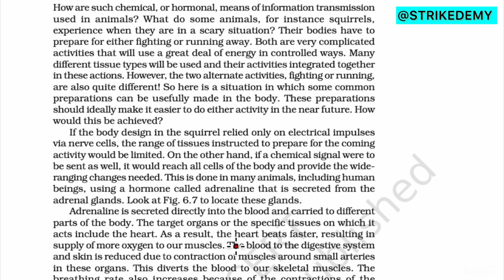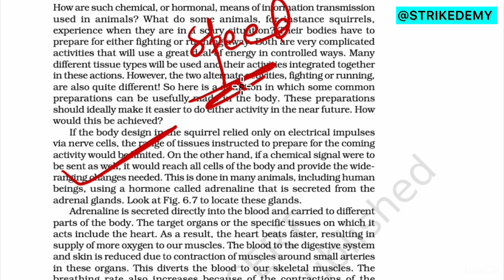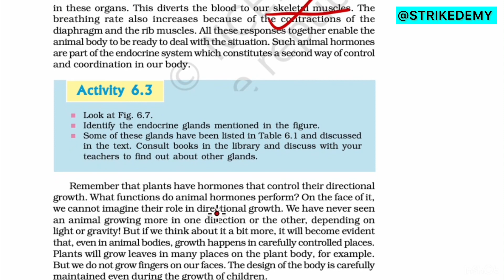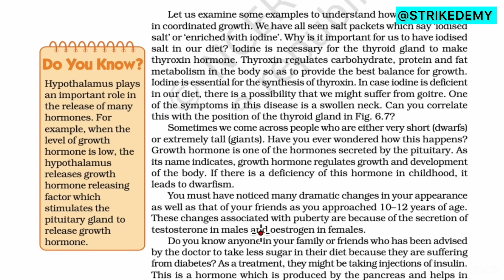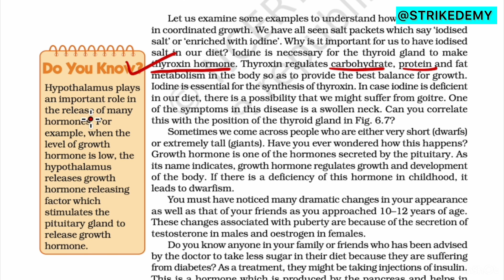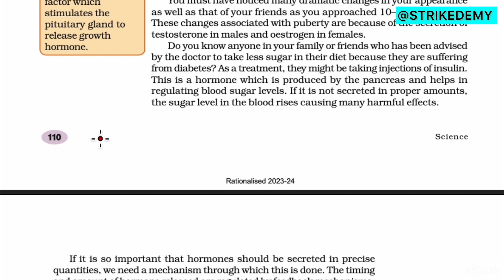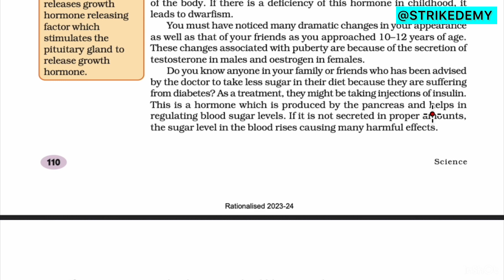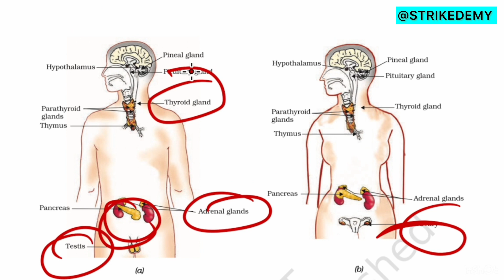HORMONES IN ANIMALS CLASS 10 || CONTROL AND COORDINATION CHAPTER 6 CLASS 10